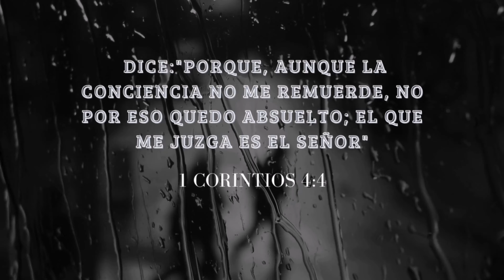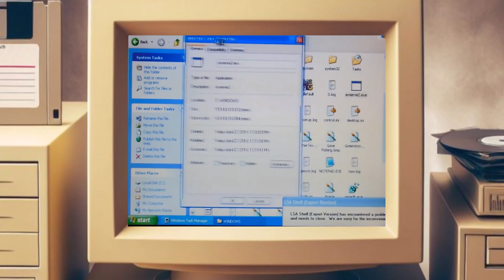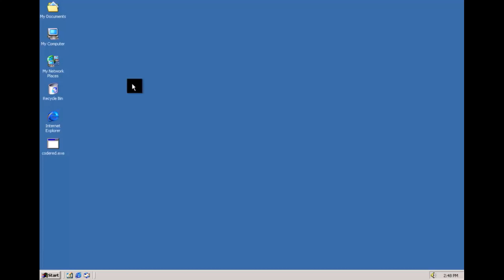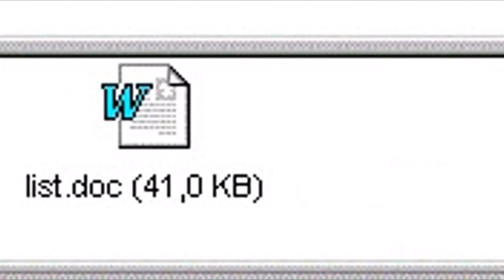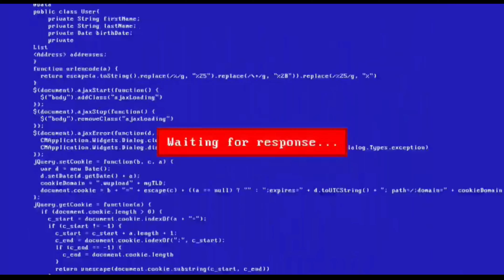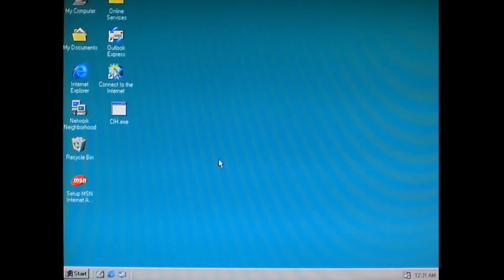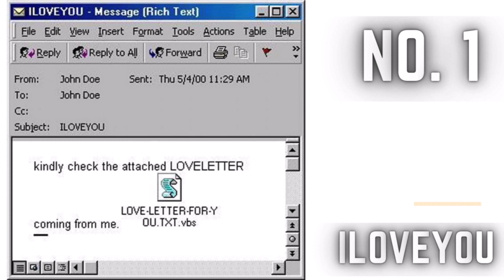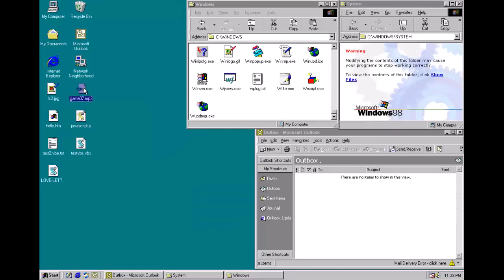Los Diez Virus Informáticos Mas Peligrosos de la Historia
Los virus a través de la historia han causado dolor de cabeza tanto para las empresas como para las personas individuales las cuales han sido reflejadas en miles de millones de dólares en perdida en este video te mostraremos los diez virus informáticos mas peligrosos de la historia.

El Señor nos bendiga!